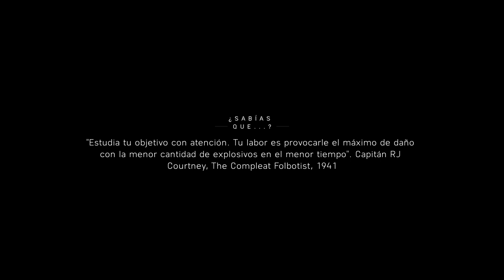3 Battlefield V Amazingameplay RTX